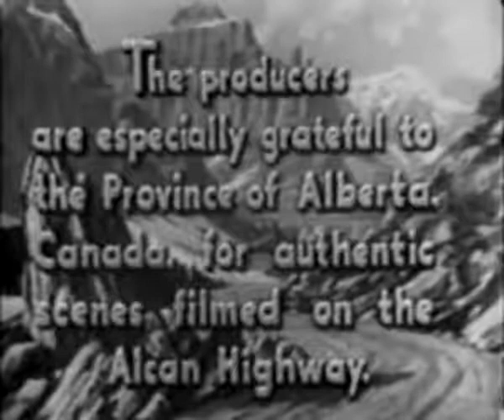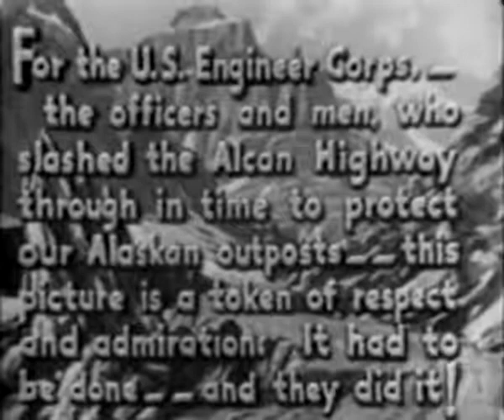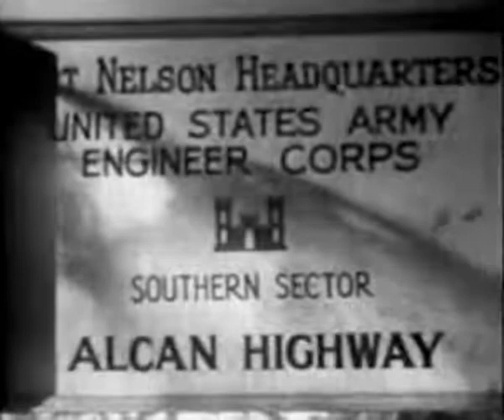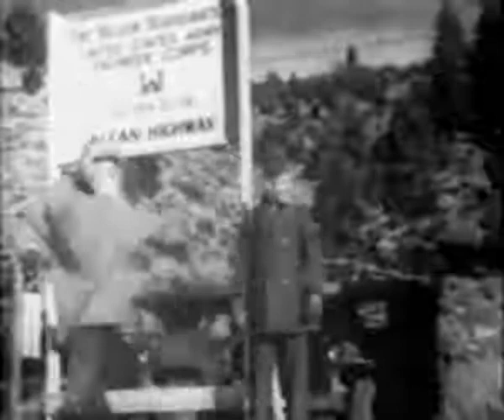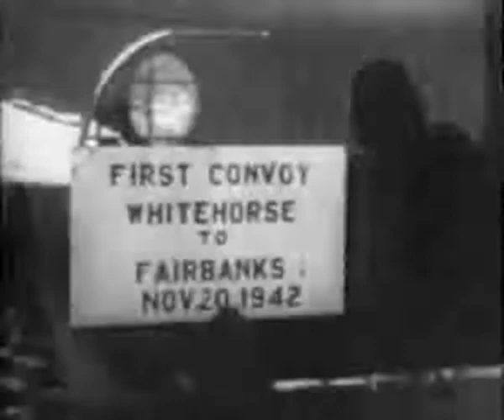Alaska Highway 1943 ADVENTURE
In February 1942 a road construction gang working in Northern California are summoned to a meeting. The boss of the gang, Pop Ormsby, has been commissioned as a Major in the US Army Corps of Engineers and signs up the entire crew with his two sons, Woody and Steve, gaining direct entry as Technical Sergeants to build the Alcan Highway.

Woody wants to enlist in the US Marine Corps to fight the Japanese rather than build another road. He changes his mind when he meets Ann, the daughter of one of the heads of the project, Blair, with the two brothers fighting over her as they build the highway.

Their feud is forgotten when a fire breaks out.